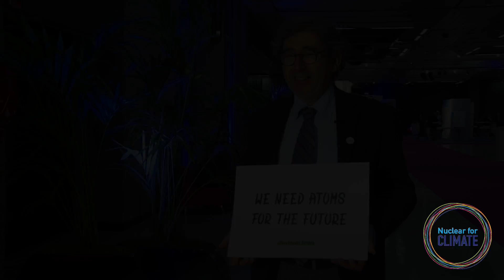Cemal Niyazi SÖKMEN, TURKEY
The ongoing global climate talks expected to culminate with an agreement at COP21 in Paris in December 2015 prompted nuclear scientists from all over the world to launch an initiative called Nuclear for Climate. The scientists are represented by 60 regional and national nuclear associations. The goal of this initiative is to fuel the debate about how to fight climate change to raise awareness among decision-makers and the general public of the undeniable climate change benefits of nuclear.